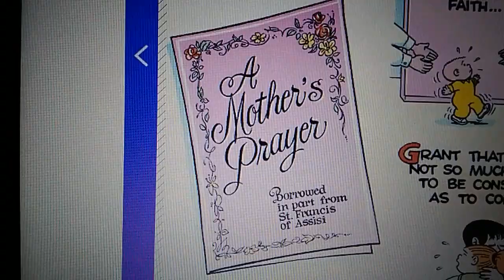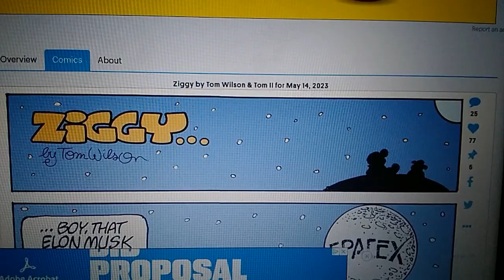William's Sunday Funnies May 14th, 2023